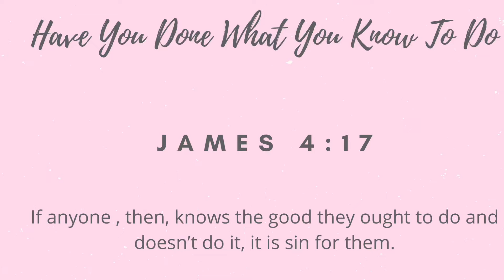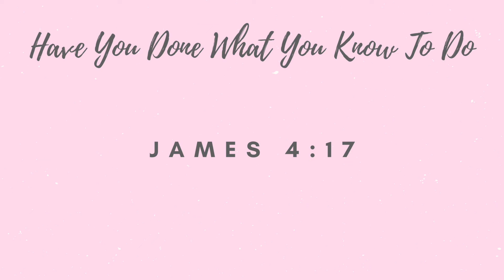DAY2 | HAVE YOU DONE WHAT YOU KNOW TO DO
HAVE YOU DONE WHAT YOU KNOW TO DO

IN ADDITION,  IF YOU WOULD LIKE TO DISCUSS WITH ME ABOUT THE INFORMATION THAT I AM PROVIDING.
MY EMAIL IS ON MY ABOUT PAGE.